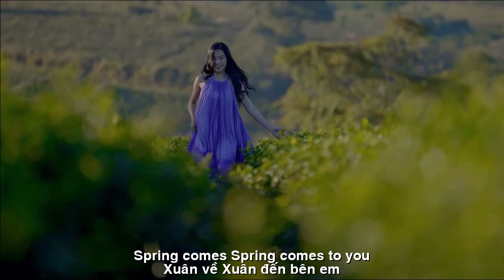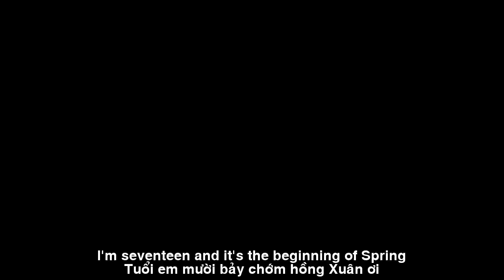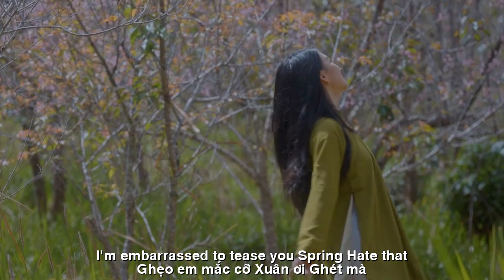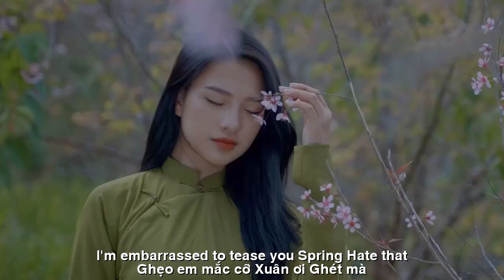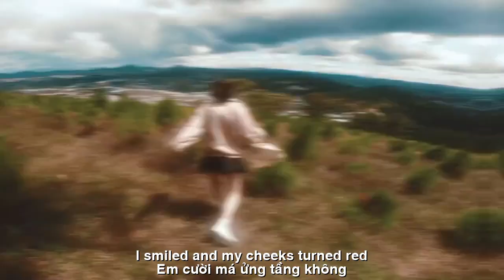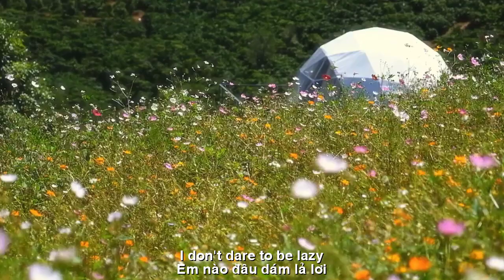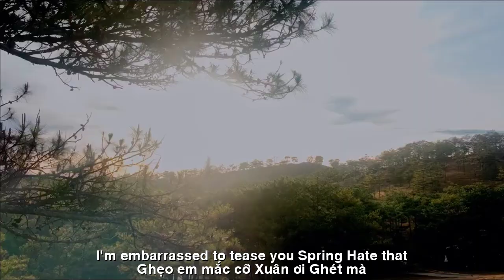[FULL HD]XUÂN VỀ BÊN EM ||SPRING IS BACK TO YOU ||HOÀI VŨ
TÁC PHẨM:XUÂN VỀ BÊN EM
||SPRING IS BACK TO YOU ||
THƠ:HOÀI VŨ
XUÂN VỀ BÊN EM
XUÂN THÌ THẦM
Xuân về Xuân đến bên em
Thì thầm gọi khẽ này em tuổi hồng
Em cười má ửng tầng không
Tuổi em mười bảy chớm hồng Xuân ơi
Xuân tình ngỏ chút lả lơi
Xuân trộm hôn khẽ tuổi đời mênh mông
Xuân vui mơn ánh xuân nồng
Xuân thoa nhè nhẹ phấn hồng má em
Em cười chúm chím mi rèm
Hoa đào khép nụ làm em thẹn thùng
Bướm vờn hoa nở lòng thung
Em tình hoa mộng...bâng khuâng ngưỡng đời
Em nào đâu dám lả lơi
Trêu ong, ghẹo bướm ngỏ lời xuân ơi
Tuổi em vừa chạm "tuổi đời"
Ghẹo em mắc cỡ Xuân ơi..! Ghét mà !
                                          Thơ Hoài Vũ
SPRING WHISPERING
Spring comes Spring comes to you
Whisper and call softly, my pink age
I smiled and my cheeks turned red
I'm seventeen and it's the beginning of Spring
Spring love is a bit flirtatious
Spring secretly kisses the immense age of life
Spring is full of joy and warm spring light
Spring gently applied blush to my cheeks
I smiled with my eyelids closed
Peach blossoms close their buds, making me shy
Butterflies play with flowers blooming in the valley
I'm a dreamy lover... wistfully admiring life
I don't dare to be lazy
Tease bees and butterflies to say hello to spring
My age has just reached the "age of life"
I'm embarrassed to tease you, Xuan..! Hate that!
                                           Hoai Vu's poetry
Đường liên kết của video